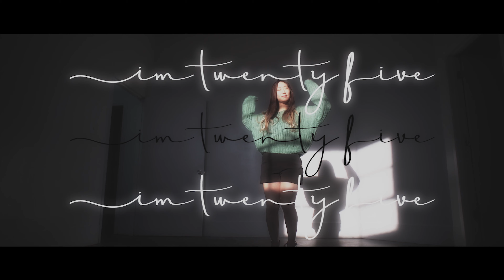IU (아이유) - Palette (팔레트) Music Video Cover | Megan Park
Chapter 01: What's Your Color?
Follow along my creative journey as I start on a clean canvas and add to my color collection in my palette. My journey in finding my color, will you join me in finding yours?

🎬Directed by: Megan (ig: @jampark20)
🎥Filmed by: Marc (ig: @inlight10)

What's your color? Your favorite scene? What song do you think is coming up next?
Write down in the comments below!
Big thanks to Marc for being patient with me and making all this possible!
*English subtitles are available. Activate the 'CC' button for subtitles.